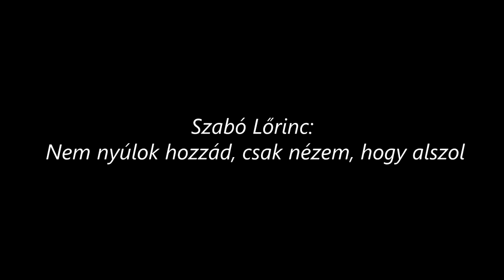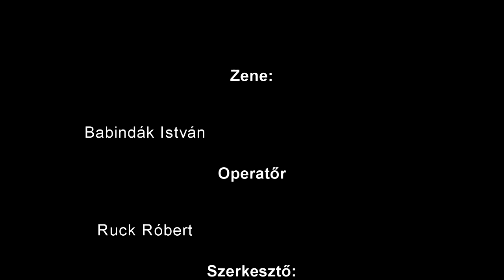Szerelmes versek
Február 14-én, ünnepeltük a Valentin Napot. Ebből az alkalomból a Kondor Béla Közösségi Ház szervezésében Szegedi Tamás András színművész, író, költő és Dömök Edina színművésznő szerelmes verseket adtak elő.
Zene: Babindák István